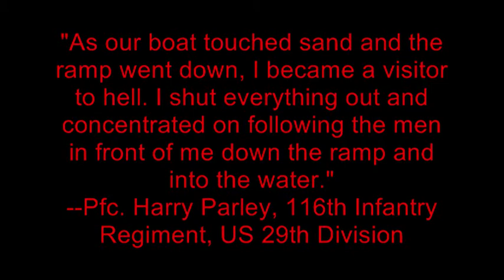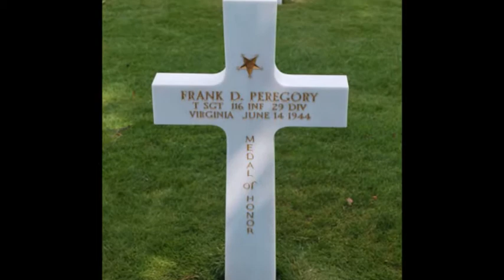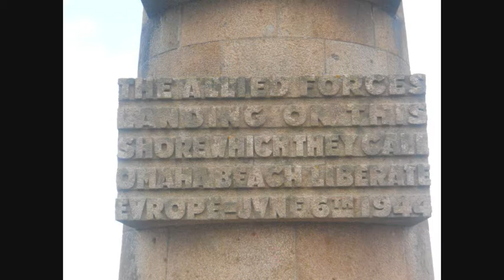Battlefields: Omaha Beach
The deadliest of all beaches.